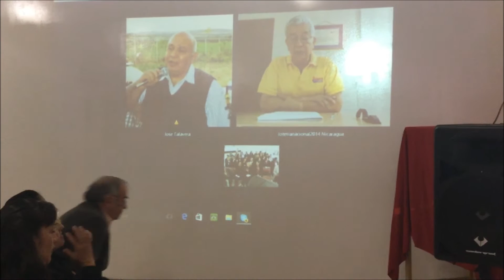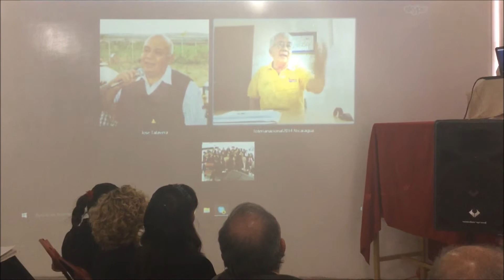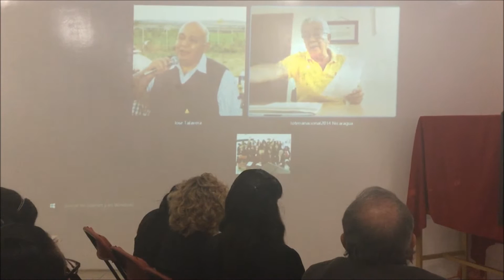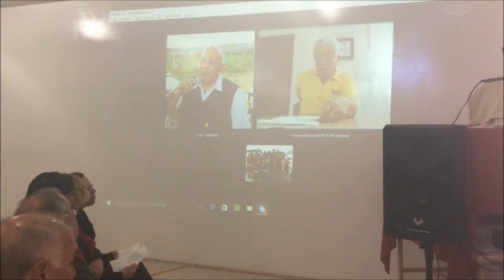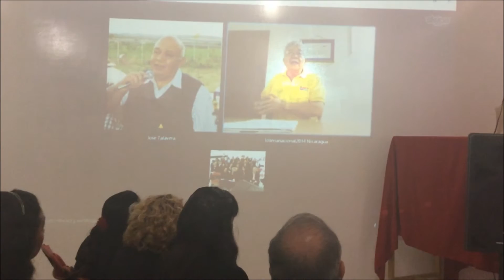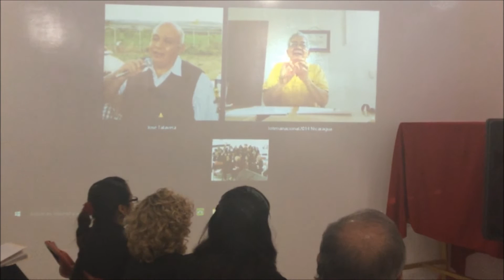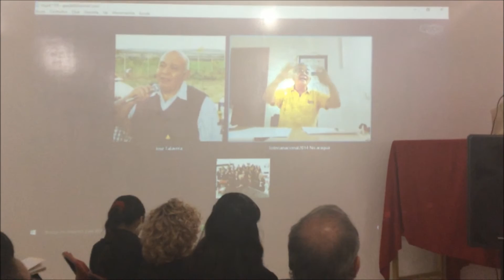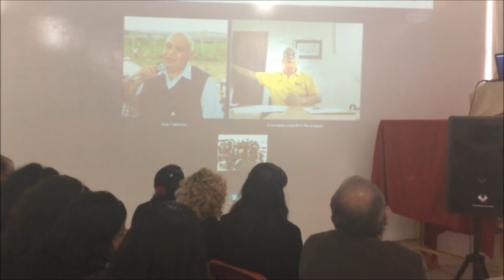VIDEOCONFERENCIA Alfabetización en Nicaragua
Ernesto Vallecillo platicó desde Managua, Nicaragua, cómo llevaron a cabo la Cruzada Nacional de Alfabetización en 1980, la Dirección Nacional del Frente Sandinista de Liberación Nacional (FSLN) y el Gobierno de Reconstrucción Nacional.
Dicha videoconferencia fue organizada entre el Ing. Luis Negrete y el Maestro Ernesto Vallecillo, para los maestros del Colegio Jean Piaget de Cuautitlán, Edo. de México, como un ejercicio académico cultural, de nuestra realidad latinoamericana.